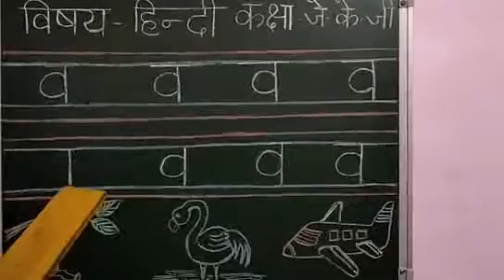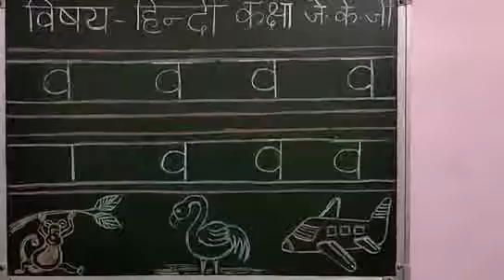Class JKG Hindi में व बनाना